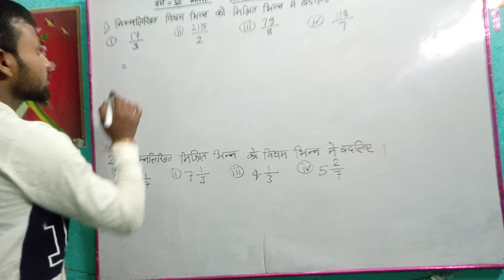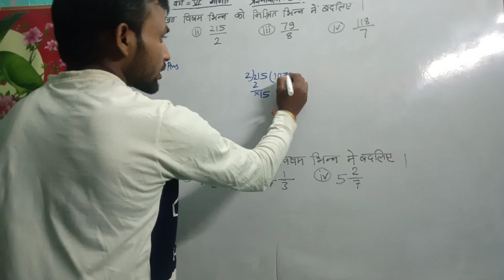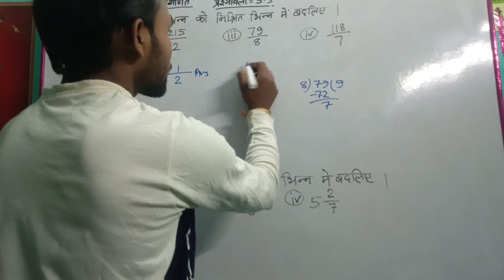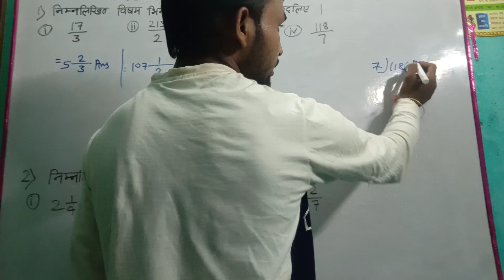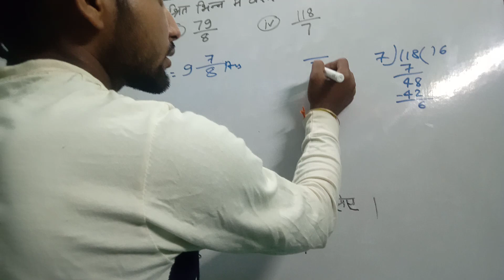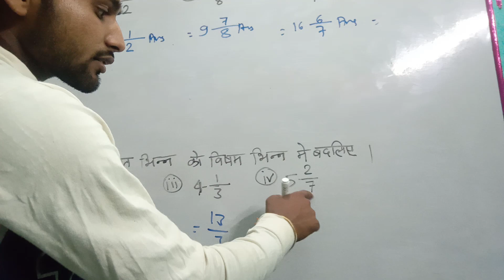Class-6 Math Exe-5.3 Ka Q.N-1 Solution.